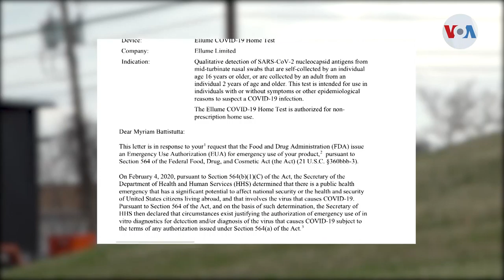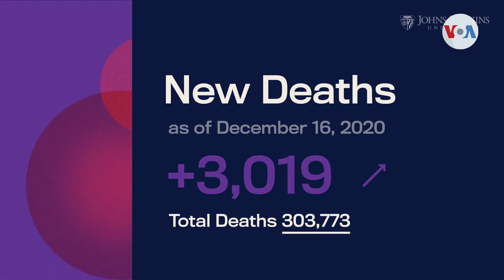Aprobadas pruebas caseras de COVID 19 en EE UU.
¡Visítenos!